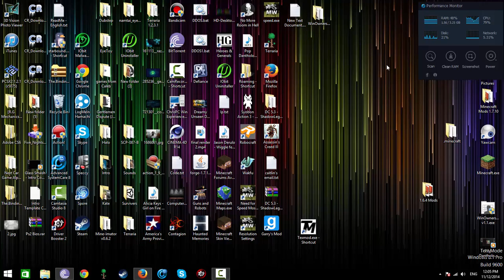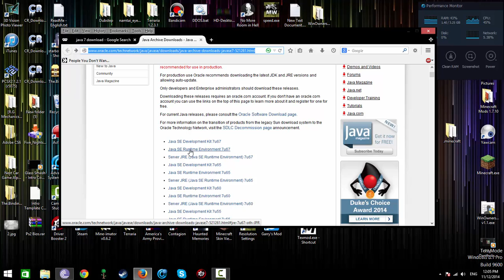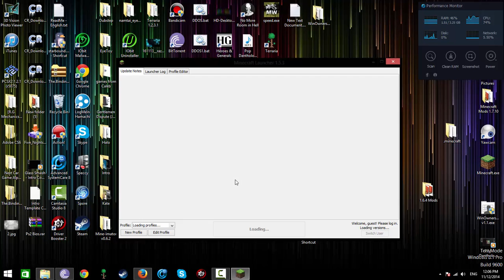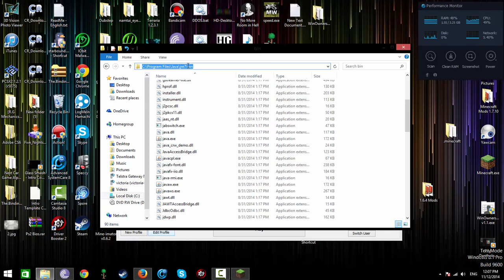Minecraft 1.6.4 Forge not working [FIX]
How to fix it :D =
First you need java 7
change the java settings in minecraft
then play away :D
HAVE FUN

If your forge cant be fixed by this video this one